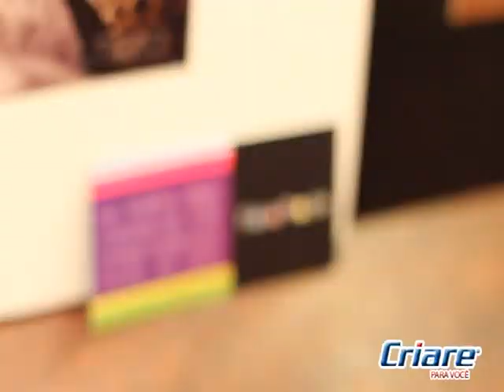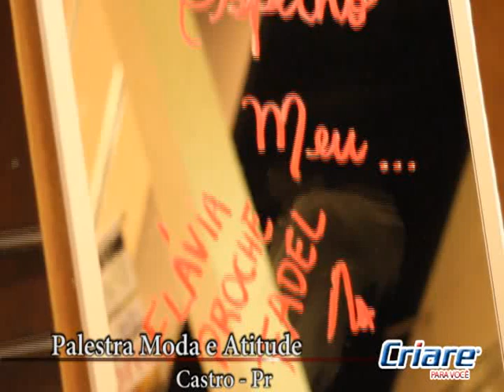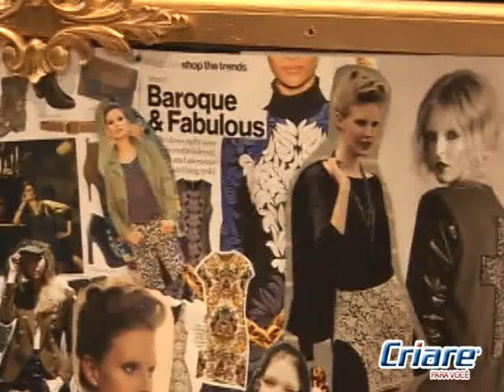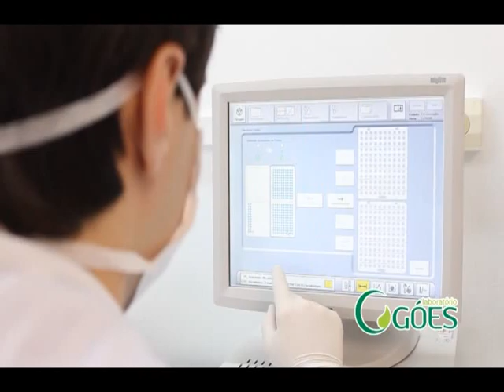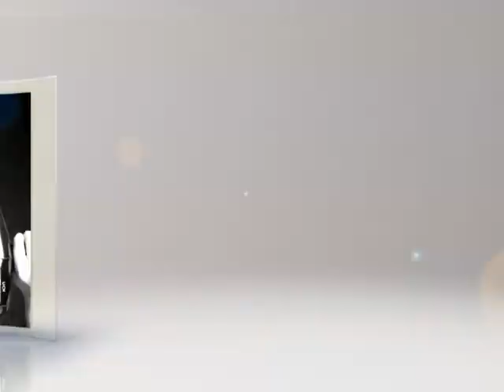Programa Criare Para Você - 27.03.2013